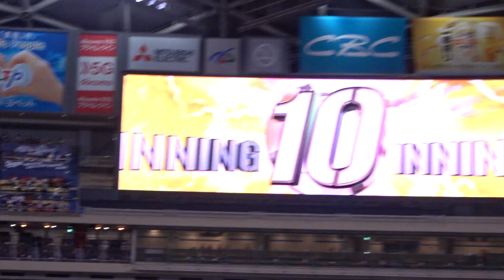2023プロ野球 同点ホームランを放ったビシエド、ファンの声援に応える